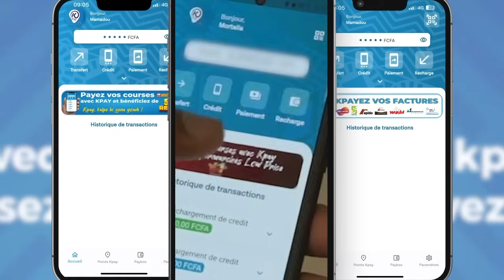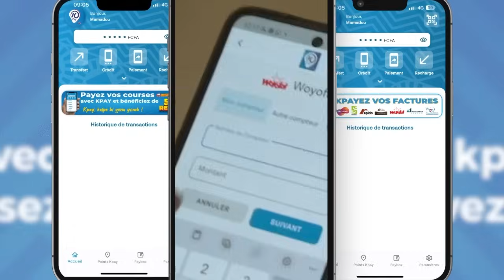Les révélations de Seny Bargny après sa victoire sur Tass Yaakar : "Mane Quench moo ma jangal…"